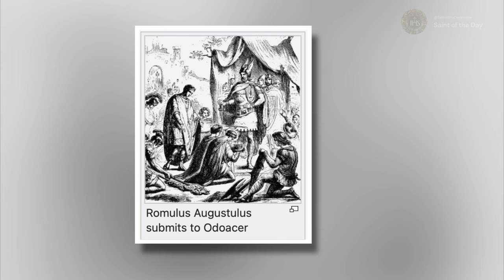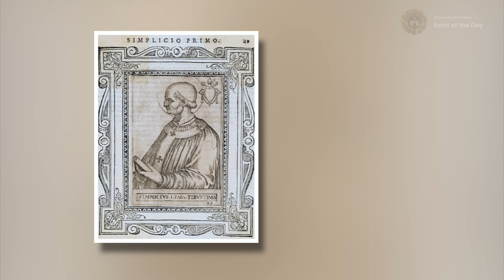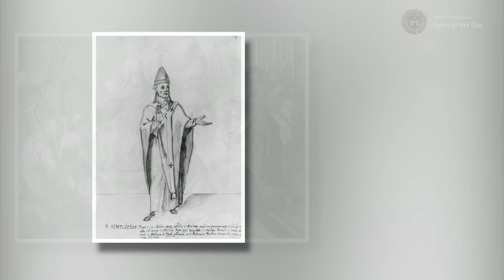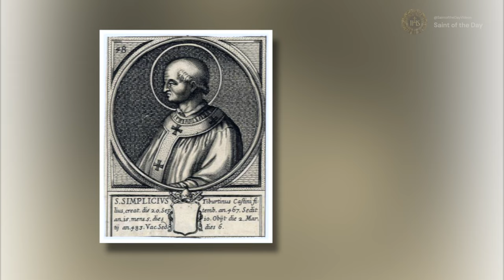Saint Simplicius, Pope - March 2nd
Born: Unknown in Tivoli, Western Roman Empire
Died: 483

Papacy began 25 February 468
Papacy ended March 483

Butler, A. (1995). Lives of the Saints for Every Day in the Year: With Reflections. Macmillan Publishers. March 2 - ST. SIMPLICIUS, Pope ;pg:95-96